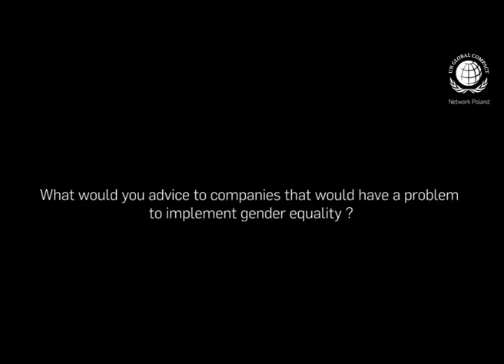Alain Simonnet, 3M | Ring the Bell for Gender Equality 2018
Wypowiedź Alaina Simonnet, Managing Director firmy 3M Poland, prelegenta panelu Do we really need to wait over 200 years to close the global economic gender gap?.

UNITED NATIONS GLOBAL COMPACT
UN Global Compact wzywa sektor prywatny na całym świecie do powiązania swoich strategii biznesowych z uniwersalnymi zasadami z zakresu praw człowieka, standardów pracy, ochrony środowiska i przeciwdziałania korupcji oraz wspierania celów Organizacji Narodów Zjednoczonych.

GLOBAL COMPACT NETWORK POLAND
sieć krajowa działająca na mocy oficjalnej autoryzacji UN Global Compact. Polska sieć od 2013 roku prowadzona i zarządzana jest ze wsparciem Fundacji Global Compact Poland. Stanowi ona sekretariat polskich członków UN Global Compact, biuro projektowe oraz lokalny punkt kontaktowy i informacyjny. Jej zadaniem jest promowanie i wdrażanie globalnych inicjatyw UN Global Compact na polskim gruncie. Wszystkie inicjatywy Global Compact Network Poland są prowadzone w formule partnerstwa pomiędzy światem biznesu, przedstawicielami administracji oraz instytucji naukowych w Polsce.

Podczas wydarzenia symbolicznie uderzono w dzwon, wyrażając w ten sposób poparcie dla zwiększenia świadomości wagi wzmacniania ekonomicznej pozycji kobiet, na drodze do osiągnięcia zrównoważonego rozwoju oraz biznesu.